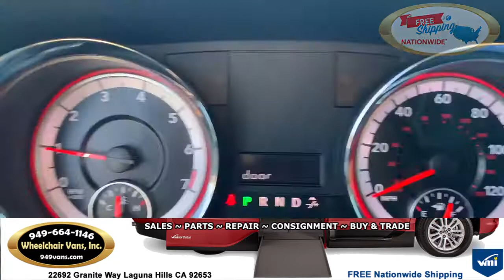For Sale 2018 Dodge Grand Caravan SE Plus - VMI Verge II Manual Fold Out Ramp Wheelchair Van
22692 Granite Way Laguna Hills CA